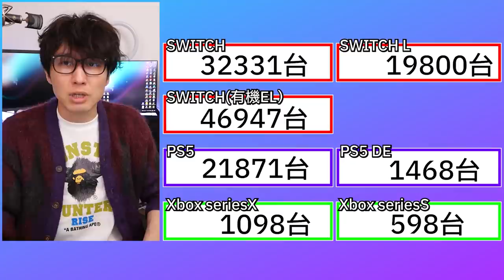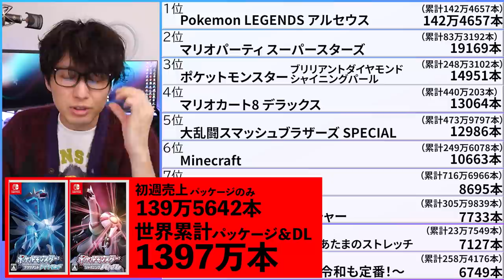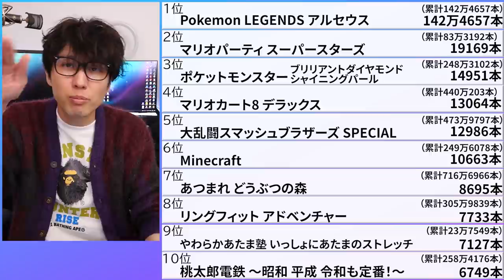ポケモンレジェンズ アルセウスの売上が歴代○○！？凄い売り上げだ！【週間ゲーム売上ランキング】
週間ゲーム売上ランキングを見てみんなでワイワイしましょう。「Pokémon LEGENDS アルセウス」の売上はいったいどうだったのでしょうか？Switch本体の売上もすごい記録になってます！